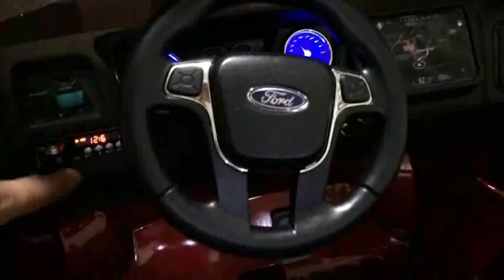Ford Ranger 4x4 Wildtrak Pick Up Kutu Açılışı ve Kurulumu | Kırmızı Pikap 12V Çocuk Akülü Araba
Ford Ranger Akülü Araba kutu açılışına hepiniz hoşgeldiniz. Hadi bu güzel mi güzel arabamıza yakından göz atıp kuralım.
Merhaba Kids & Dilly Toys takipçileri. Merhaba güzel çocuklarımızın ebeveynleri. Çocuklar eğlenmeyi ve eğlenceli videolar izlemeyi çok sever. Biz bu güzel çocukları hem eğlendirirken hemde eğitimlerine katkı sağlıyoruz. Eğitici ve eğlenceli videolar onlar için her zaman iyidir. Çocuklar için her zaman eğitici ve eğlenceli içerikleri oluşturacağız. Bu videolar her zaman çocuklar için uygun içerikler olucak.